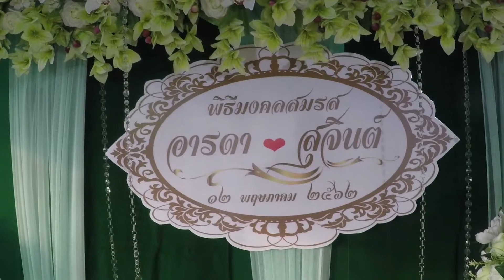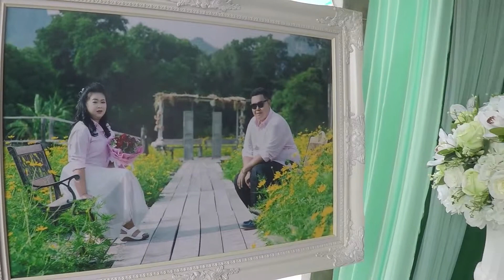Wedding อรดา&สุจินต์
12 พฤษภาคม 2562